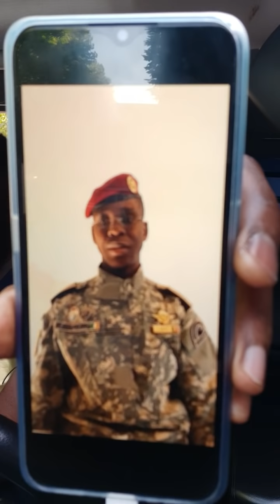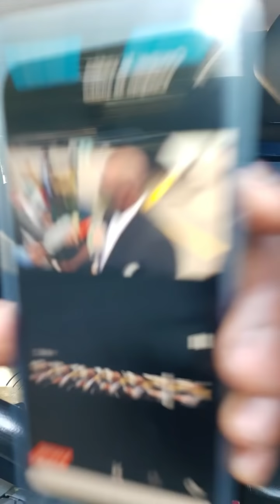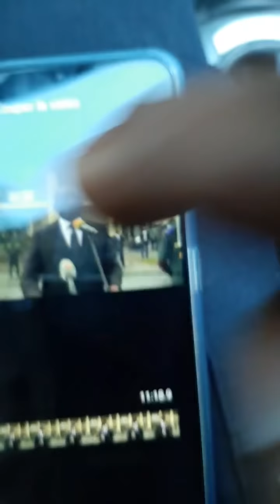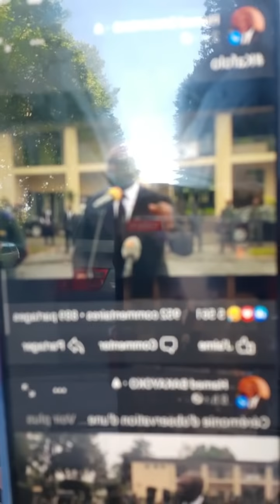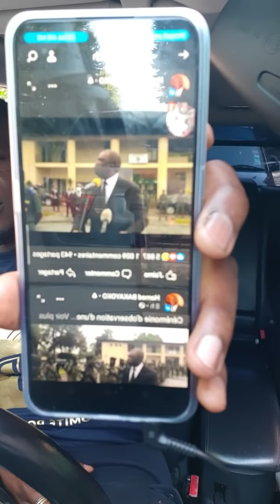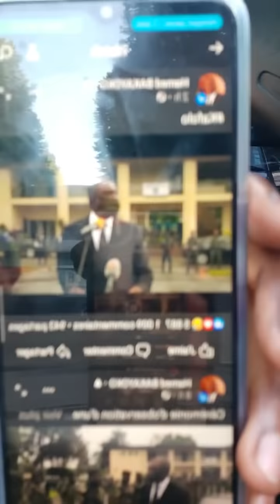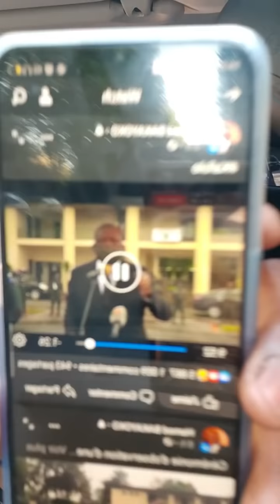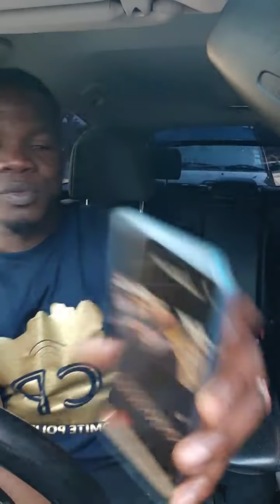AFFAIRE terroriste en Côte d'ivoire.